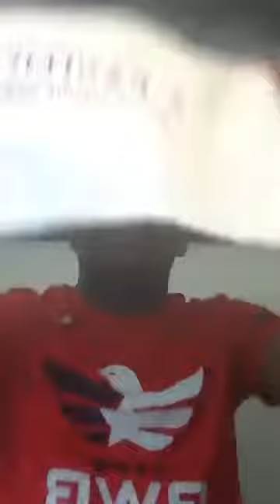Moving to a place called GOOD: Anointed Teaching & Strategic Midnight Prayers by Vincent K. Kpodo